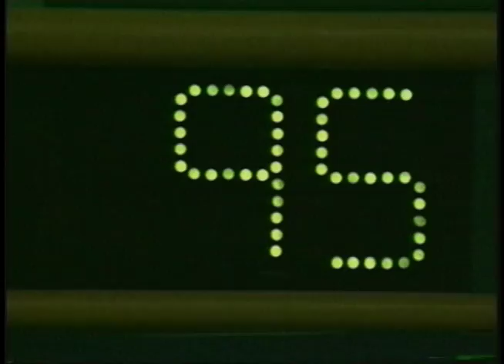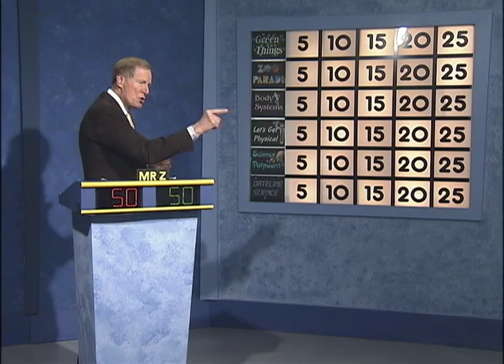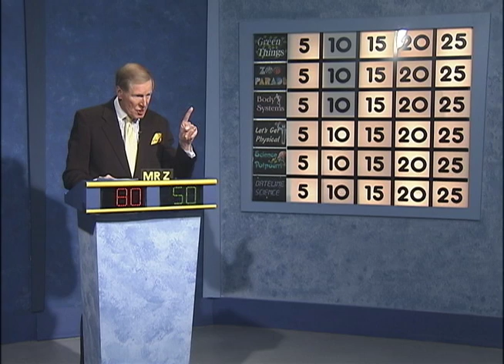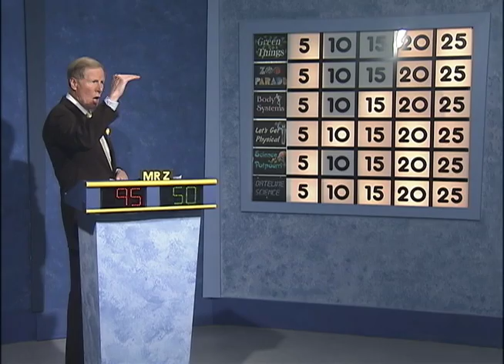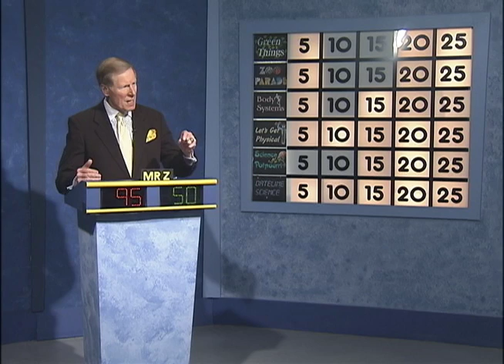Science Bowl 2016-17: G. James Gholson vs Thomas Johnson